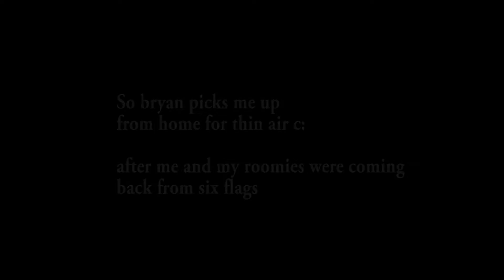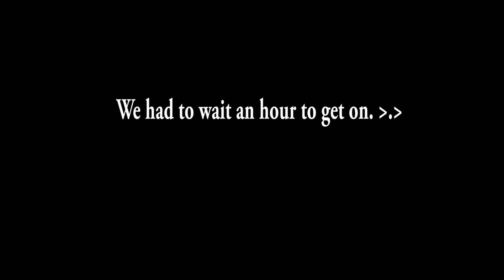Thin air - Bryan breaks his glasses!!!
Just visiting thin air for the 1st time, checking it out and enjoying it with my good friend Bryan.

9/24/16

Shoutout to Joseph, his dad and everyone else who hung out with me saturday at thin air on 9/24/16 catch you guys on the flip side!